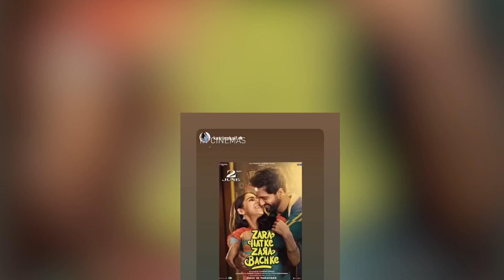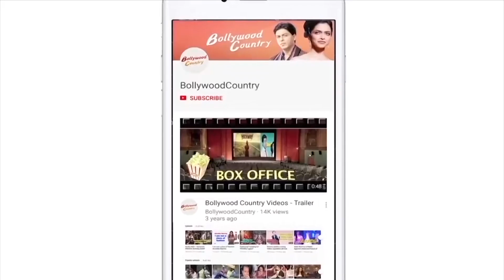Katrina praises 'Zara Hatke Zara Bachke', Vicky Kaushal reacts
Bollywood actress Katrina Kaif turned out to be a cheerleader for husband Vicky Kaushal as she praised his latest release 'Zara Hatke Zara Bachke'.